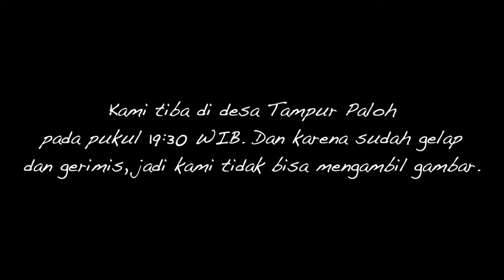[VLOG #1] TAMPUR PALOH, ACEH TIMUR (PART #1)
Ini adalah VLOG pertama saya. Setelah saran dari beberapa kawan untuk membuat VLOG, akhirnya saya coba untuk membuat VLOG sendiri seputar penugasan-penugasan yang saya jalani.

Saya mulai dari penugasan pemotretan dan pembuatan film di Provinsi Aceh, tepatnya di Kabupaten Aceh Tamiang dan Kabupaten  Aceh Timur.

Tentu masih hasil VLOG ini masih jauh dari baik. Namun demikian semoga bisa layak disimak dan bisa bermanfaat.